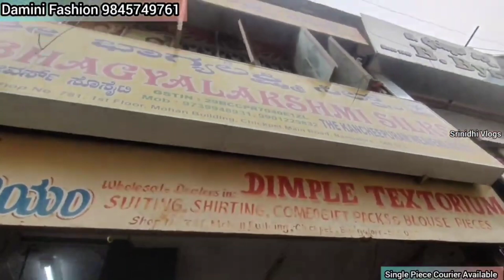Kurti Set Chickpet Bangalore Wholesale | Single Piece Courier Available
Shop Address
#4,Shop #66-B,1st Floor,Nataraja Building, AM Lane, Chickpet, Bengaluru 560053

For video shoot Contact 👉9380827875

My Instagram Id Please Follow